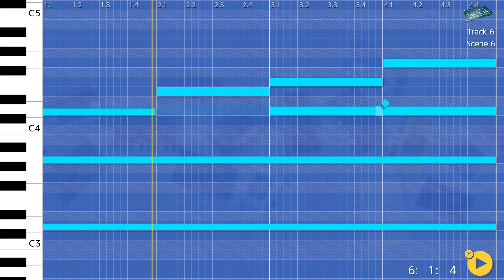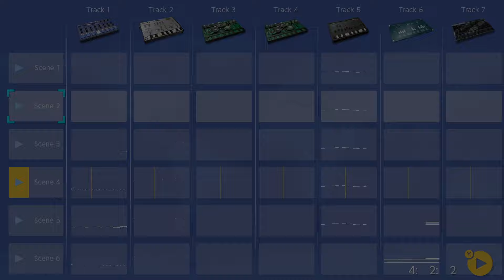Nuggetz 'n' Fries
A sort of dance-y, more aggressive track than the previous few I've done. The feel moves from a duple to a triple and back to a duple, which I don't think I've ever done in one of my gadget tracks, but it's a technique I love to utilize in music making.